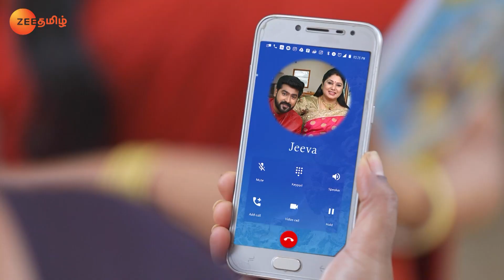Jeeva Recalls the Happy Moments - Chithiram Pesuthadi - Full Ep 27 - Zee Tamil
Jeeva is happy thinking of the moments spent with Thangamayil. Ravi tells Jeeva to enquire about the hospital where Thangamayil was born. Thangamayil tells Gomathy about Jeeva's help.

Show Name : Chithiram Pesuthadi
Producer/Star Cast : Deepika Rangaraju,Shiv Sathish,Baboos Baburaj
Episode No : 27

Click here  watch Webisode on YouTube ►PLjRBtkHHXJjTpGq8cRyLGs7sVZTD_bj_E
Click here  watch Quick Recap on YouTube ►PLjRBtkHHXJjRMBLODbB-nvqtDFZ5DdSIE
Click here  watch HIghlight on YouTube ►PLjRBtkHHXJjSUf3rGGf_-0Y2iXJZu3VMR
Click here  watch Week In Shorts on YouTube ►PLjRBtkHHXJjRAPHX1eDyt4W-ZEg2N9twg